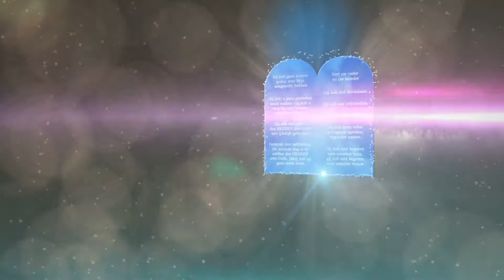De Openbaring van de Laatste Grote Gebeurtenissen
Bestudeer met ons de laatste grote gebeurtenissen die plaats zullen nemen vóórdat Jezus terug komt.  Elke week een nieuwe studie over de eindtijd en Openbaring hier op ZDA Reformatie